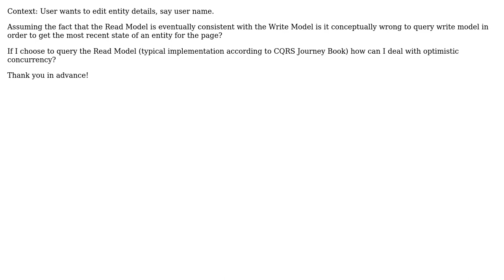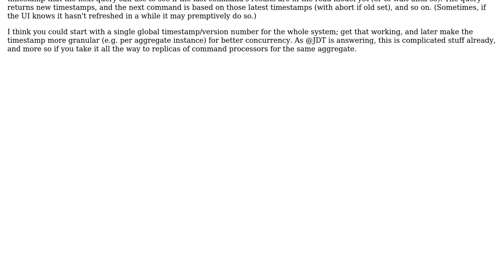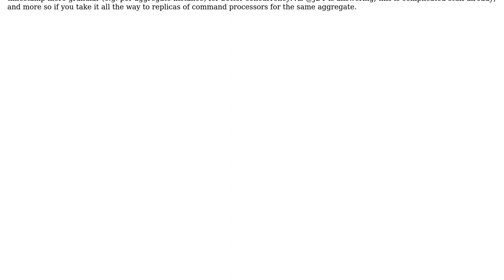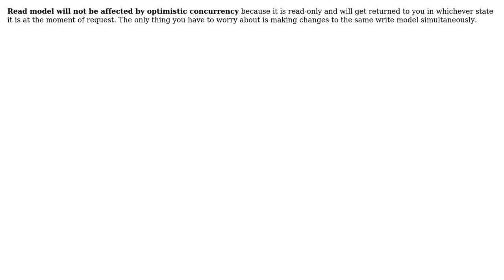Software Engineering: CQRS: Query write model (4 Solutions!!)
Software Engineering: CQRS: Query write model

With thanks & praise to God, and with thanks to the many people who have made this project possible! | Content (except music & images) licensed under CC BY-SA | Music | Images & others | With thanks to user ZioBrando user Stanislav O Chernykh user JDT user Erik Eidt user Christophe user Alexus and the Stack Exchange Network Trademarks are property of their respective owners. You are responsible for your own actions.